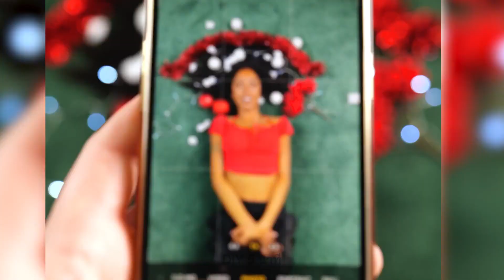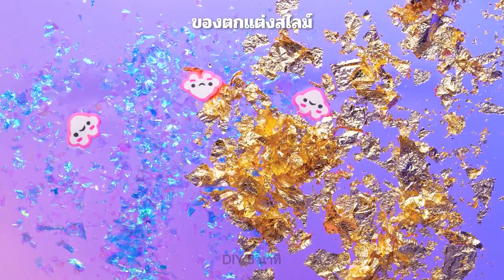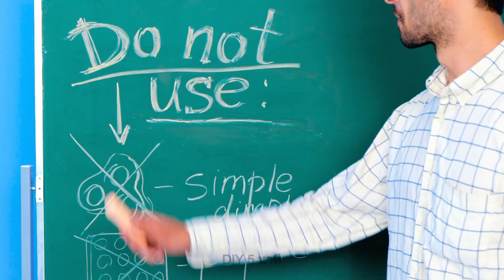ของเล่นคลายเครียดสุดเจ๋งและอินเทรนด์ || ของเล่น DIY ที่คุณจะหลงรัก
รับชมวิดีโอนี้และพบกับของเล่น DIY สุดเจ๋งที่จะสร้างความบันเทิงให้กับลูก ๆ ของคุณอย่างแน่นอน มาดูกันว่าการทำตุ๊กตาปลาหมึกยักษ์แบบพลิกกลับด้านนั้นง่ายแค่ไหน คุณจะต้องใช้แผ่นโฟมยางและปืนกาว และสำหรับของเล่นแก้เบื่อต่อไป ให้ใช้ลูกโป่งและหนังยางพร้อมลูกปัด งานฝีมือของเราเหล่านี้จะช่วยให้คุณประหยัดเงิน และถ้าคุณใฝ่ฝันอยากมีเครื่องจ่ายหมากฝรั่งมานานแล้ว ก็มาเริ่มสร้างมันขึ้นมาเลยกันดีกว่า เราได้เตรียมการสาธิตแบบที่ละขั้นตอนซึ่งคุณสามารถสร้างมันด้วยตัวคุณเองได้อย่างง่ายดาย แล้วเติมด้วยขนมหวานที่คุณชื่นชอบลงไป เพื่อน ๆ ของคุณจะต้องประหลาดใจแน่ และสิ่งที่ยอดเยี่ยมเกี่ยวกับไอเดียเหล่านี้คือคุณสามารถทำมันได้พร้อมกับลูก ๆ ของคุณ และพวกเขาจะสนุกสนานกนมาก ๆ

TIMESTAMPS:

00:10 ถ้วยบีบกระรอก DIY
04:29 วิธีทำเครื่องจ่ายหมากฝรั่ง
05:06 การใช้ป๊อปอิทแบบไม่ธรรมดา
08:13 ของเล่นงูน้ำ DIY